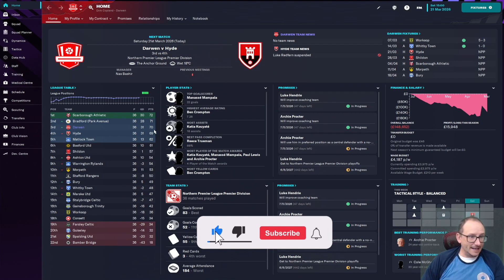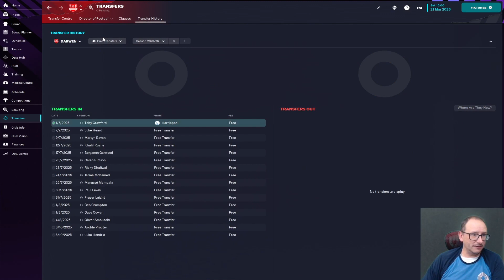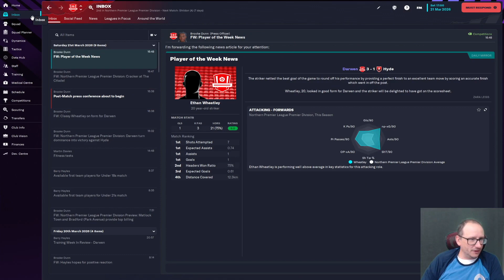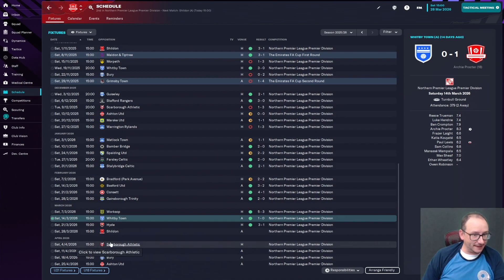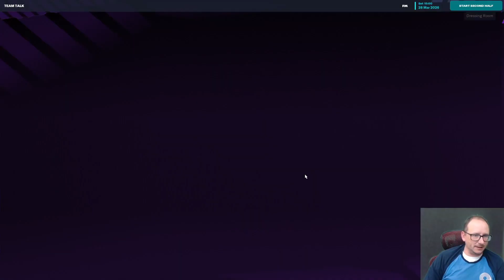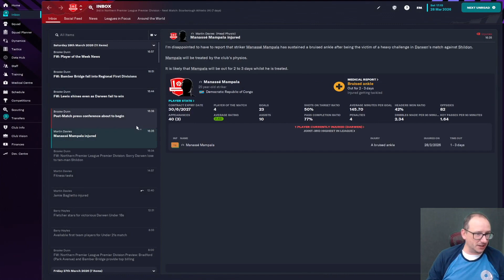Football Manager 2023 | Out of the Shadows | Darwen FC - Episode #34